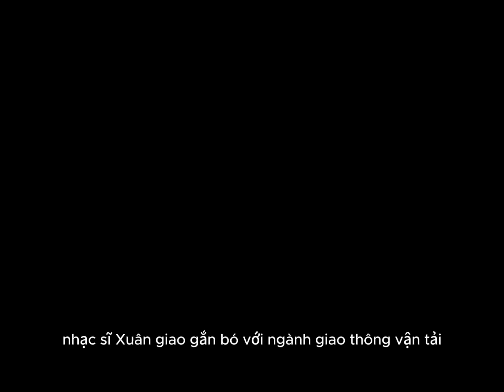CHƯƠNG TRÌNH CA NHẠC 2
Các bạn thân mến, hôm nay Ánh Quyên mời các bạn nghe một số bài hát truyền thống của nghành giao thông vận tải.